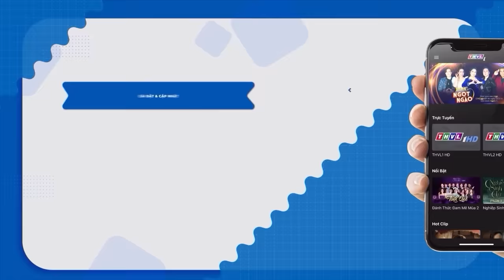NGỌC TUẤN giả giọng MẠNH QUỲNH làm Minh Tuyết Trấn Thành giật mình thót tim📑CA SĨ THẦN TƯỢNG THVL